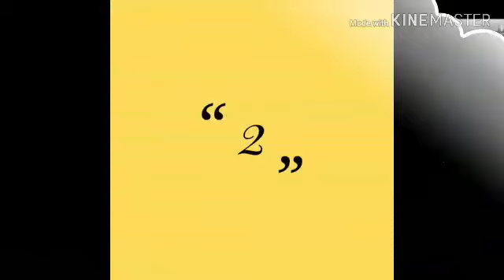Top 3 Best Cricket For Android 💥💥💥👈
yours queries
How to play wcc2 game perfect
Free fire me free me diamonds kaise le
free fire me charecter kaise khole